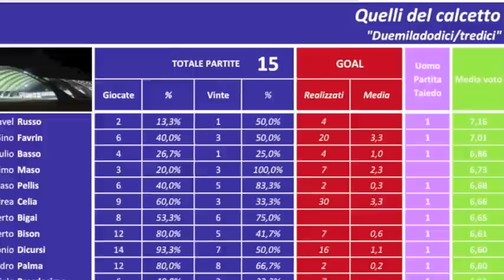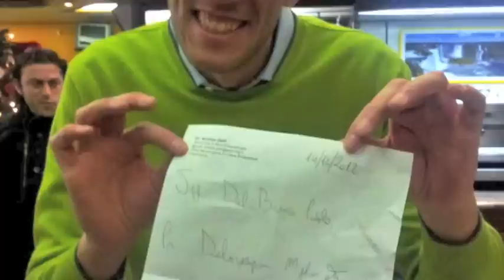Speciale Premiazioni 2012.m4v